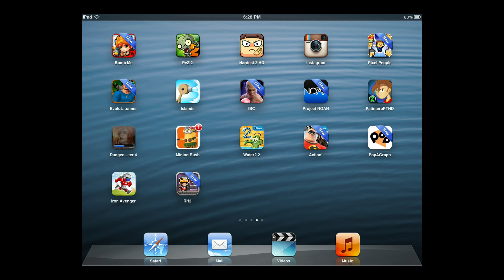Where's My Water- Gameplay Walkthrough